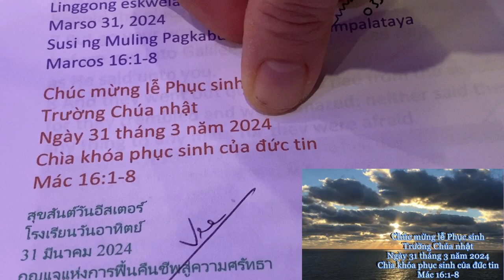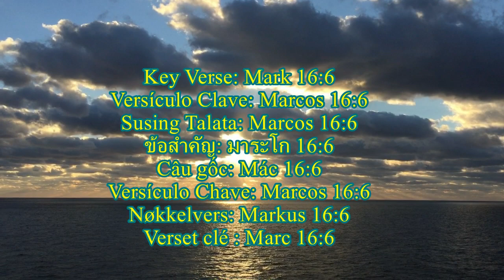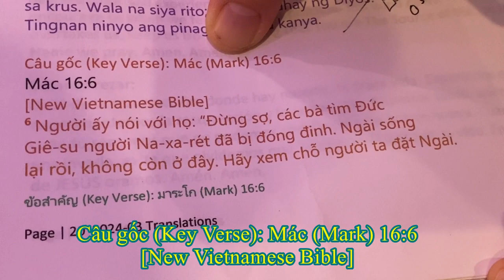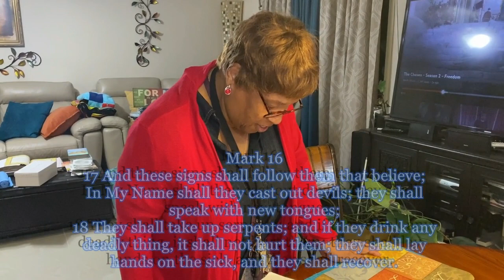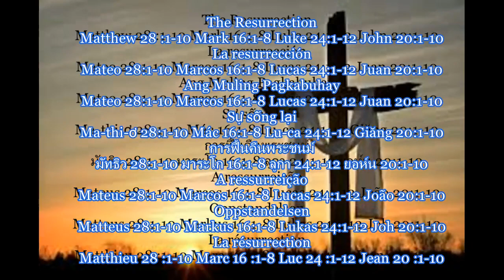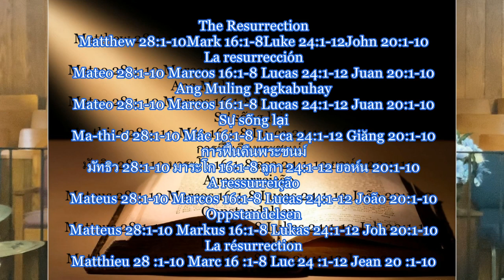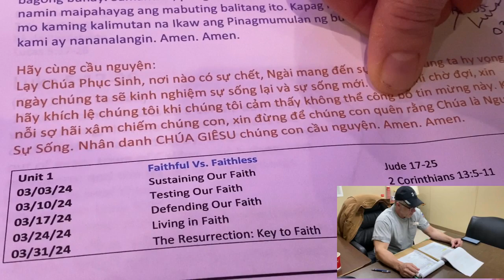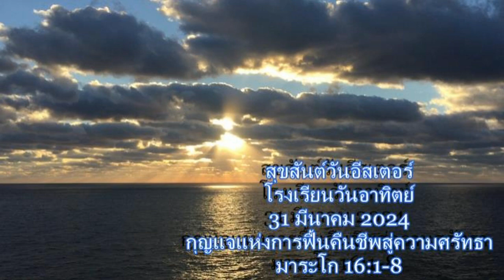Sunday School 03 31 24 Resurrection Key to Faith Mark 16 VV 1 8 Happy Easter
Happy Easter
Sunday School
March 31, 2024
Resurrection Key to Faith
Mark 16:1-8

Felices Pascuas
Escuela dominical
31 de marzo de 2024
La clave de la fe en la resurrección
Marcos 16:1-8

Maligayang Pasko ng Pagkabuhay
Linggong eskwela
Marso 31, 2024
Susi ng Muling Pagkabuhay sa Pananampalataya
Marcos 16:1-8

Chúc mừng lễ Phục sinh
Trường Chúa nhật
Ngày 31 tháng 3 năm 2024
Chìa khóa phục sinh của đức tin
Mác 16:1-8

สุขสันต์วันอีสเตอร์
โรงเรียนวันอาทิตย์
31 มีนาคม 2024
กุญแจแห่งการฟื้นคืนชีพสู่ความศรัทธา
มาระโก 16:1-8

Feliz Páscoa
Escola de domingo
31 de março de 2024
Chave da Ressurreição para a Fé
Marcos 16:1-8

God påske
Søndagsskole
31. mars 2024
Oppstandelsens nøkkel til tro
Markus 16:1-8

Joyeuses Pâques
L'école du dimanche
31 mars 2024
La résurrection, clé de la foi

Background: Mark 16
Devotion: Exodus 14:10-14, 21-23, 26-31
"Devoción: Éxodo 14:10-14,
21-23, 26-31"
"Debosyon: Exodo 14:10-14,
21-23, 26-31"
"ความจงรักภักดี: อพยพ 14:10-14,
21-23, 26-31"
"Sùng kính: Xuất Ai Cập 14:10-14,
21-23, 26-31"
"Devoção: Êxodo 14:10-14,
21-23, 26-31"
Hengivenhet: 2. Mosebok 14:10-14, 21-23, 26-31
Dévotion : Exode 14 : 10-14, 21-23, 26-31

Key Verse: Mark 16:6
Versículo Clave: Marcos 16:6
Susing Talata: Marcos 16:6
ข้อสำคัญ: มาระโก 16:6
Câu gốc: Mác 16:6
Versículo Chave: Marcos 16:6
Nøkkelvers: Markus 16:6
Verset clé : Marc 16:6

6 And he saith unto them, Be not affrighted: Ye seek JESUS
of Nazareth, Which was crucified: He is risen; He is not here:
behold the place where they laid Him.

Versículo Clave (Key Verse): Marcos (Mark) 16:6
[Reina-Valera 1960]
6 Mas él les dijo: No os asustéis; buscáis a Jesús nazareno,
el que fue crucificado; ha resucitado, no está aquí;
mirad el lugar en donde le pusieron.

Susing Talata (Key Verse): Marcos (Mark) 16:6
6 Ngunit sinabi nito sa kanila, “Huwag kayong matakot.
Hinahanap ninyo si Jesus na taga-Nazaret na ipinako
sa krus. Wala na siya rito; siya'y binuhay ng Diyos!
Tingnan ninyo ang pinaglagyan sa kanya.

Câu gốc (Key Verse): Mác (Mark) 16:6
[New Vietnamese Bible]
6 Người ấy nói với họ: “Đừng sợ, các bà tìm Đức
Giê-su người Na-xa-rét đã bị đóng đinh. Ngài sống
lại rồi, không còn ở đây. Hãy xem chỗ người ta đặt Ngài.

ข้อสำคัญ (Key Verse): มาระโก (Mark) 16:6
New Thai Version
6 ชายนั้นพูดว่า “อย่าแปลกใจเลย พวกท่านกำลังมองหาพระเยซูชาวนาซาเร็ธผู้ที่ถูกตรึงบนไม้กางเขน พระองค์ได้ฟื้นคืนชีวิตแล้ว พระองค์ไม่อยู่ที่นี่ ดูเถิด นี่เป็นที่ซึ่งพวกเขาวางร่างของพระองค์ไว้

Versículo Chave (Key Verse): Marcos (Mark) 16:6
[Portuguese New Testament: Easy-to-Read Version]
6 Ele lhes disse:
—Não se assustem. Vocês estão procurando a Jesus, o Nazareno, que foi crucificado, não é verdade? Mas ele não está mais aqui; ele ressuscitou. Vejam o lugar onde ele tinha sido colocado.

Nøkkelvers (Key Verse): Markus (Mark) 16:6
[Det Norsk Bibelselskap 1930]
6 Men han sier til dem: Forferdes ikke! I søker Jesus fra Nasaret,
den korsfestede; han er opstanden, han er ikke her;
se, der er stedet hvor de la ham.

Verset clé (Key Verse): Marc (Mark) 16:6
[Louis Segond]
6 Il leur dit: Ne vous épouvantez pas;
vous cherchez Jésus de Nazareth, qui a été crucifié;
il est ressuscité, il n'est point ici;
voici le lieu où on l'avait mis.

Thought to Remember: Fear not – JESUS has risen!
Pensamiento para recordar: No temas: ¡JESÚS ha resucitado!
Naisip na Tandaan: Huwag matakot – nabuhay na si HESUS!
Suy nghĩ cần nhớ: Đừng sợ – Chúa Giêsu đã sống lại!

Not to miss any of the weekly lessons.
No te pierdas ninguna de las lecciones semanales.
Huwag makaligtaan ang alinman sa mga lingguhang aralin.
อย่าลังเลที่จะสมัครรับข้อมูลจากช่องนี้
ไม่พลาดทุกบทเรียนประจำสัปดาห์

Please join us for next week’s lesson.
Por favor únete a nosotros para la lección de la próxima semana.
โปรดเข้าร่วมกับเราสำหรับบทเรียนในสัปดาห์หน้า
Mangyaring samahan kami para sa aralin sa susunod na linggo.
Por favor, junte-se a nós para a lição da próxima semana.
Hãy tham gia với chúng tôi cho bài học tuần tới.
请加入我们下周的课程。
እባኮትን ለሚቀጥለው ሳምንት ትምህርት ይቀላቀሉን።
Veuillez nous rejoindre pour la leçon de la semaine prochaine.
Silakan bergabung dengan kami untuk pelajaran minggu depan.

Glorifique a Jesus neste corpo
สรรเสริญพระเยซูในร่างกายนี้
Herliggjør JESUS i denne kroppen
Glorifiez JÉSUS dans ce corps
Muliakan YESUS dalam tubuh ini

Dios bendiga a ti y a tu familia.
พระเจ้าอวยพรคุณและครอบครัวของคุณ
Pagpalain ka ng DIYOS at ang iyong mga pamilya.
THIÊN CHÚA chúc lành cho bạn và gia đình của bạn.
DEUS abençoe vocês e suas famílias.
GUD velsigne deg og dine familier.
DIEU vous bénisse ainsi que vos familles.
TUHAN memberkati Anda dan keluarga Anda.

Amen